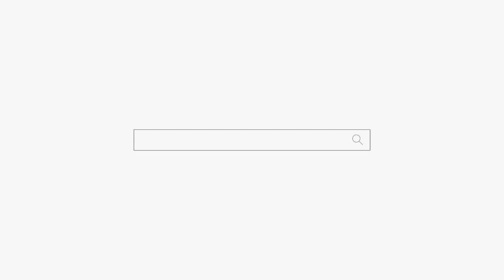올해 본인이 원하는대로 될꺼야! 용군TV 천안점집 유명한점집 매화도령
됩니다.